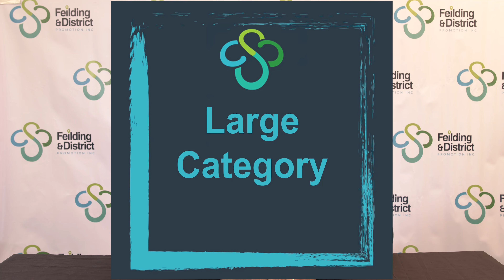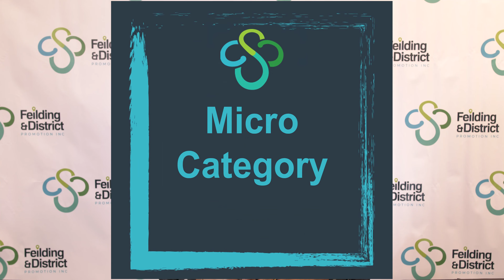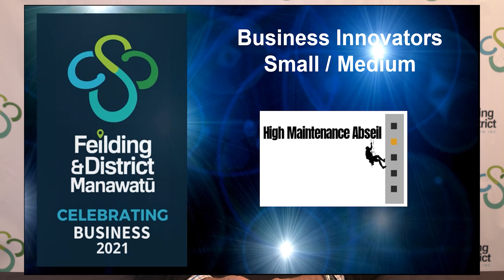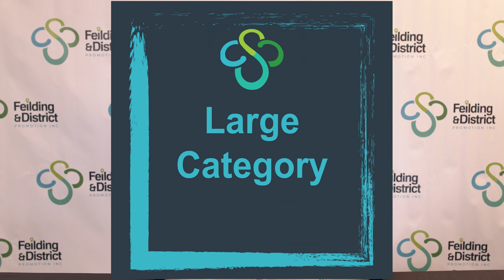FDP Business Awards 2021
Because of COVID-19 level restrictions we have re-imagined our Business Awards. Gather your bubbles, grab a beverage and nibbles and join us here for a half hour of celebration and acknowledgement.